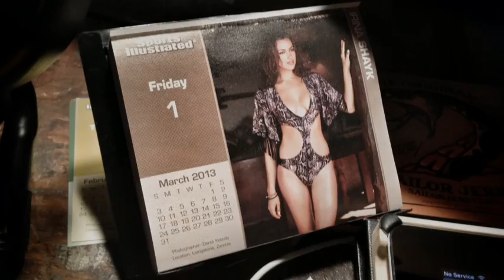MW-030113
The KH-V and Punk Rock GarageBand amp.